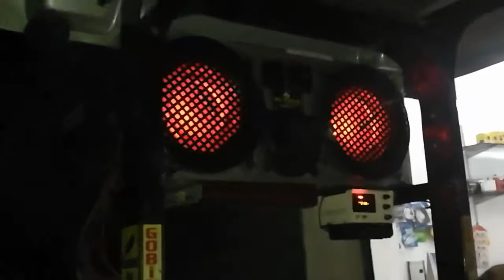Double 12''inchi +Led Lights Hi Tech Music Center Jodhan Near SLR Mansuran 9653755235 4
Hi Tech Music Center Jodhan Near SLR Mansuran 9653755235